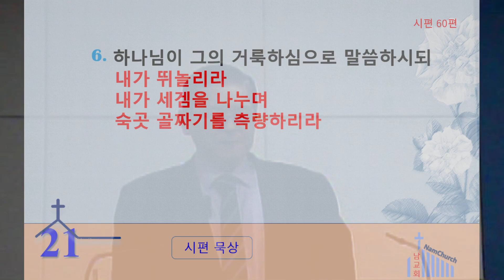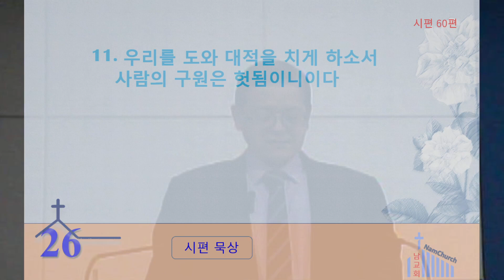영적인 우선 순위(5월 9일 새벽기도회(시편 60편 6절~12절))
영적인 우선 순위